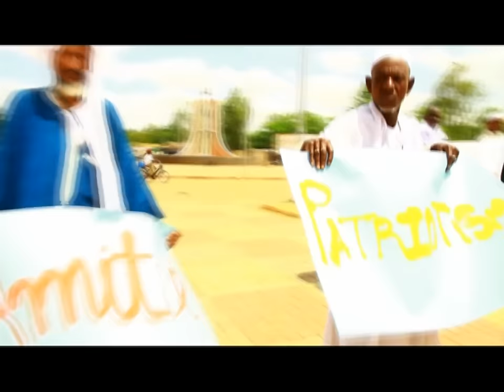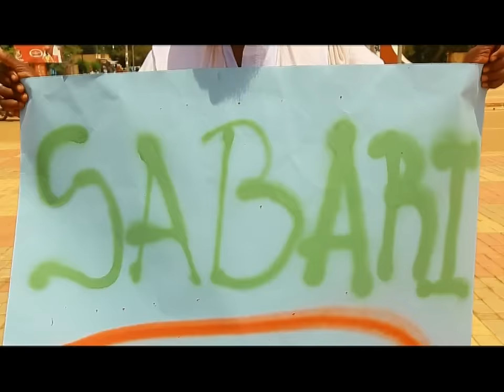Laafi la boum faan (Clip Officiel)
Greg Burkimbila - Laafi la boum faan

Réalisateur: Ibrahim Olukunga
Production: Afrimoovs

"Laafi la boum faan" qui veut dire en langue mooré " la paix est le socle de tout "